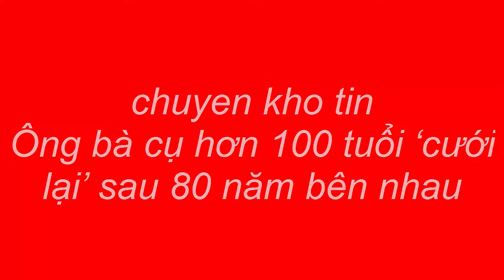Chuyện Khó Tin_Ông bà cụ hơn 100 tuổi ‘cưới lại’ sau 80 năm bên nhau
Chuyện khó tin là kênh tổng hợp các câu chuyện khó tin trong và ngoài nước.